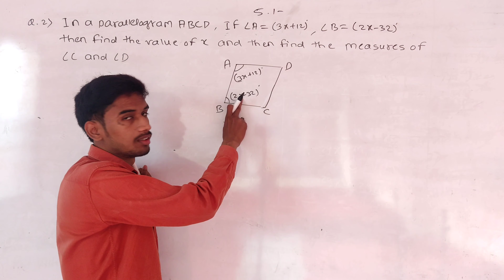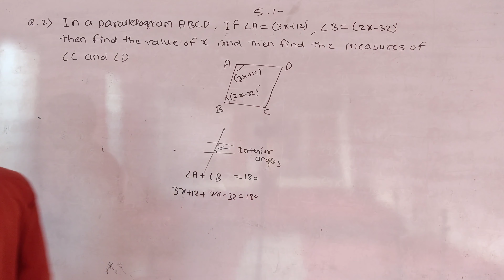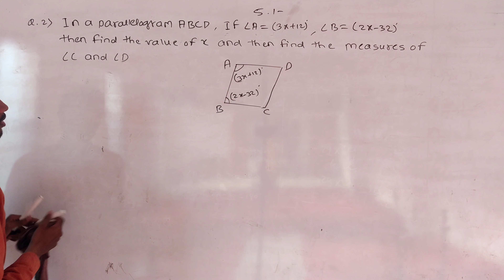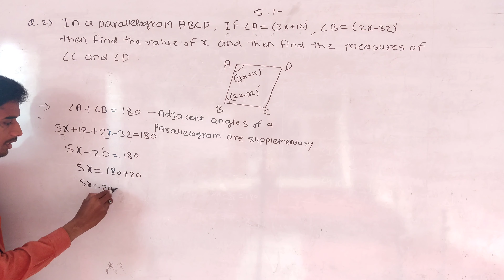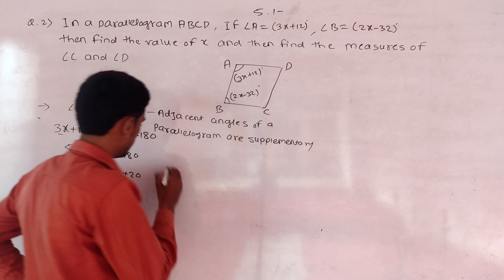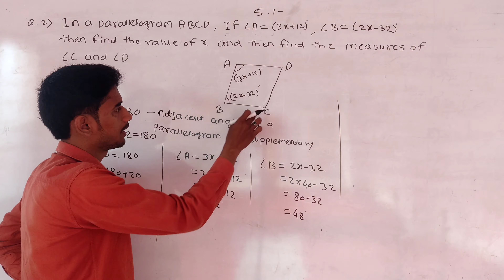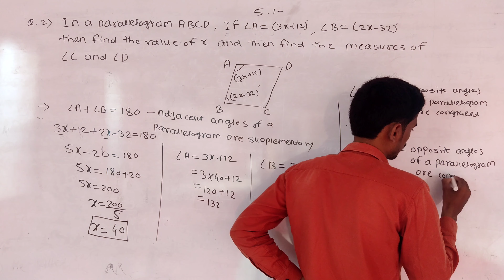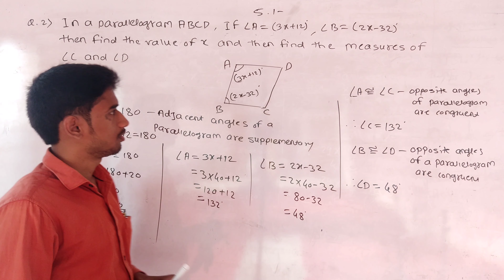class 9 math chapter 5 quadrilateral practice set 5.1q3